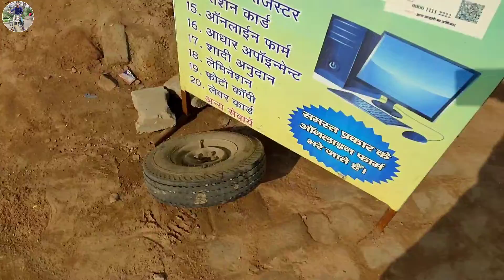चलते Auto से पाईया निकला~ बड़ा accident होने से बचा 😱 || Ramesh rajput vlogs